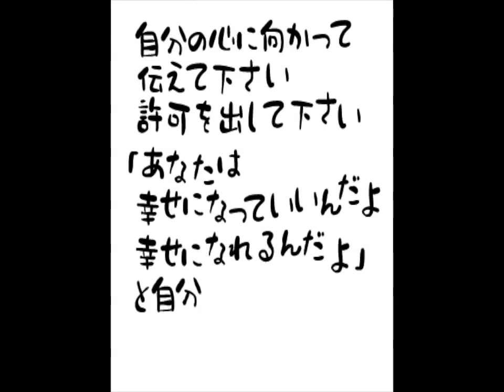nansen's ナンセンズ #214 「自分の心に」